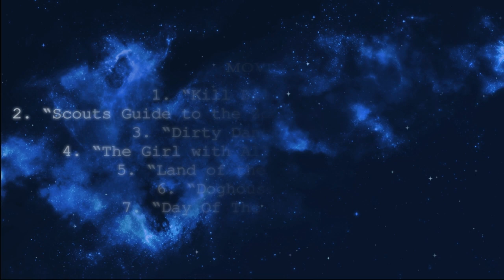Энди Картрайт feat. Злой Дух - Выбраться (Extended Remix, 2019)